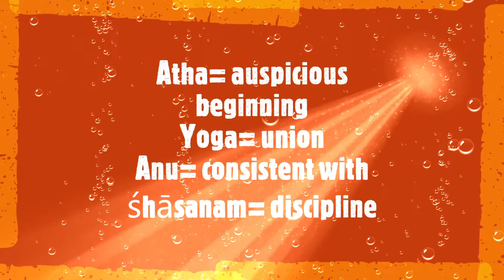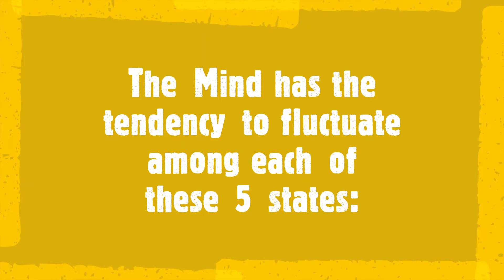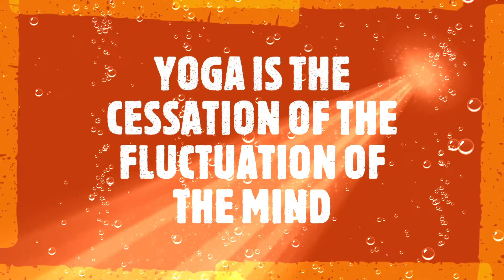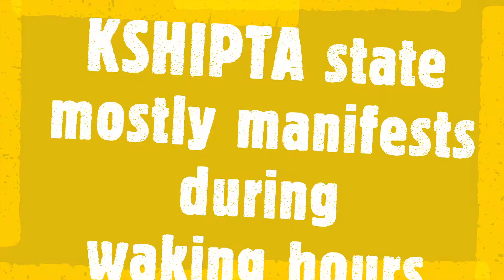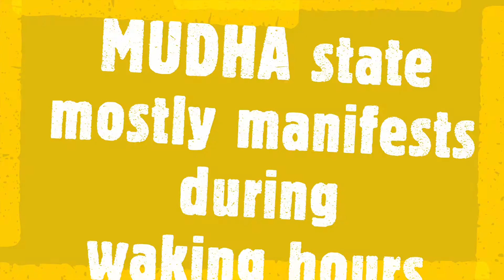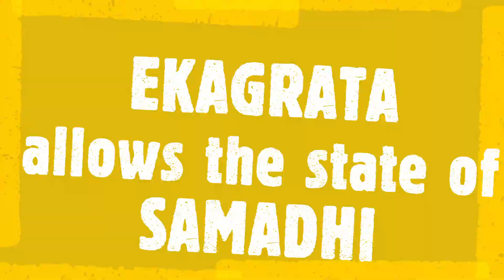The 5 States of Mind Explained: Yoga Sutra 1.1 Commentary by Vyasa"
This video presents the 5 states of Mind explained in a Vyasa's commentary of Yoga Sutra 1.1. Yoga practice is  resource to navigate them fruitfully. Please check my channel playlist “Yoga  knowledge” featuring some topics that I am studying as part of the 300 Hours Advanced YOGA Teacher .

The titles in the video are written in English. Subtitles available in Spanish. Please select language in settings.

*It is recommended that you consult your physician regarding your ability to start yoga practice, and when you participate in this class you agree that you do at your own risk*